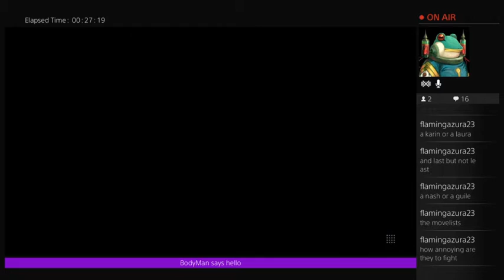How to lose followers on twitch